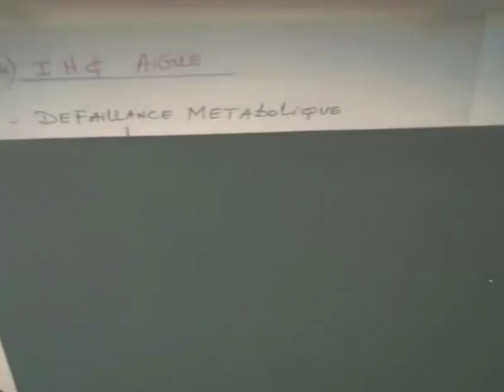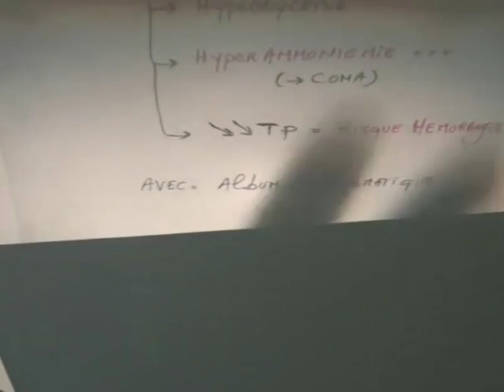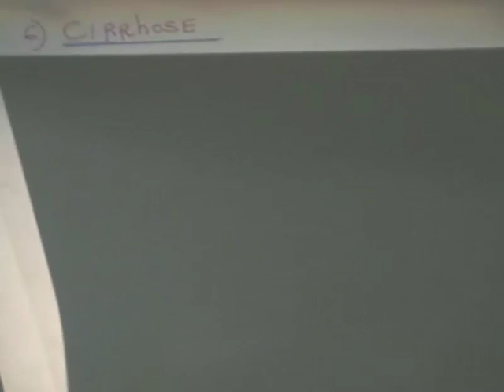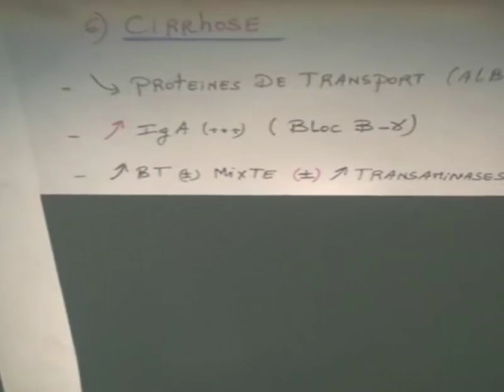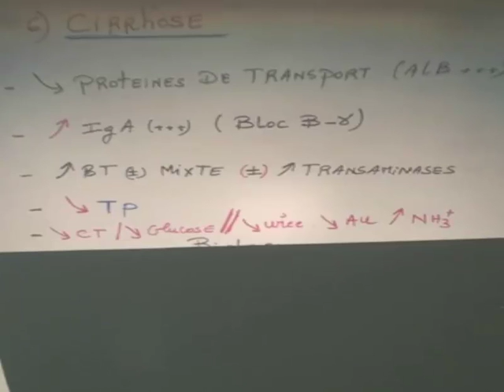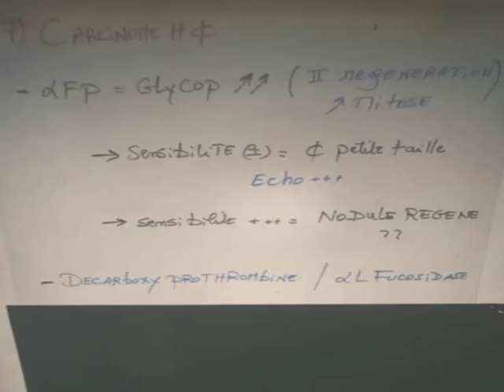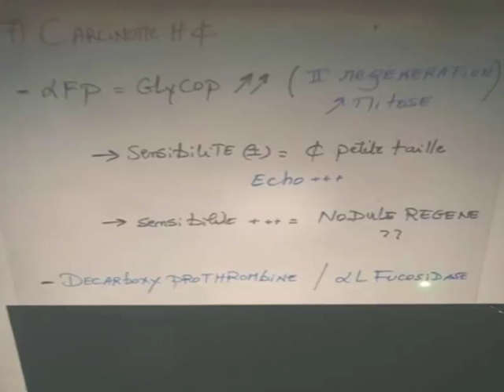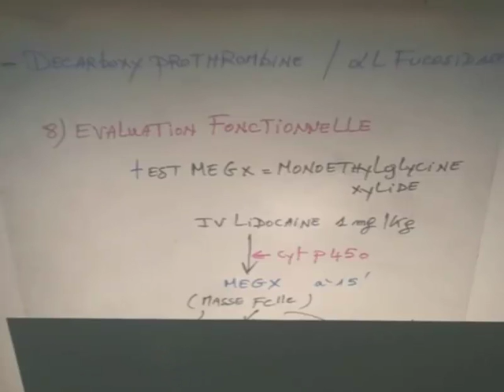PHYSIOLOGIE DE LA FONCTION HEPATOBILIAIRE PARTIE 7